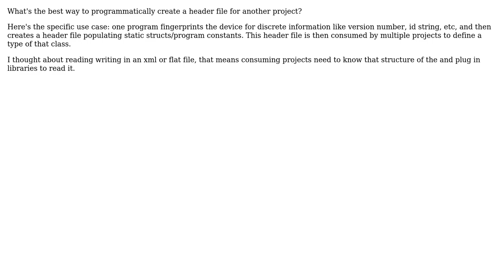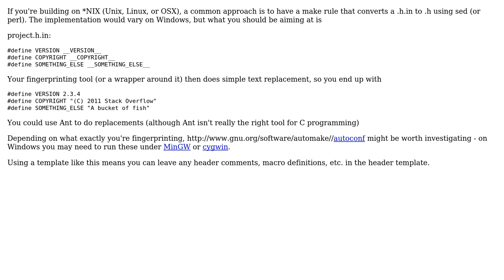Programmatically create header file (2 Solutions!!)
Programmatically create header file

With thanks & praise to God, and with thanks to the many people who have made this project possible! | Content (except music & images) licensed under CC BY-SA | Music | Images & others | With thanks to user Sorcerer13 user Phil Lello user Basile Starynkevitch and the Stack Exchange Network Trademarks are property of their respective owners. You are responsible for your own actions.